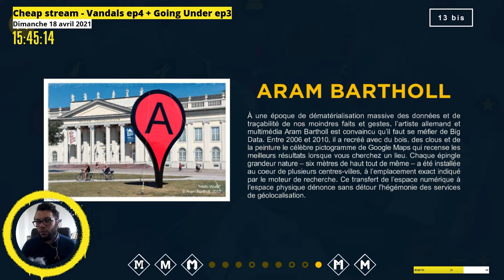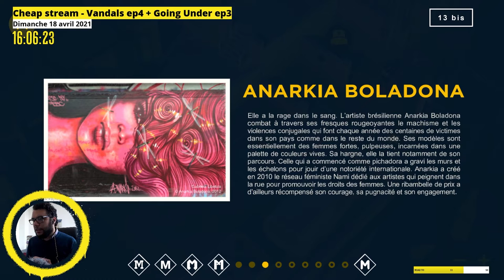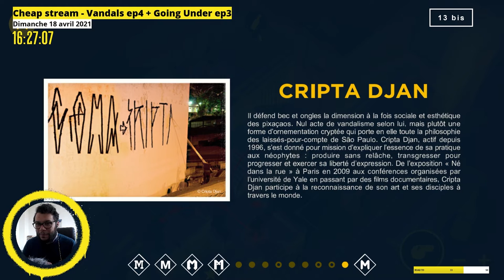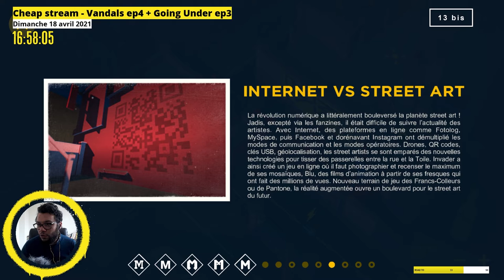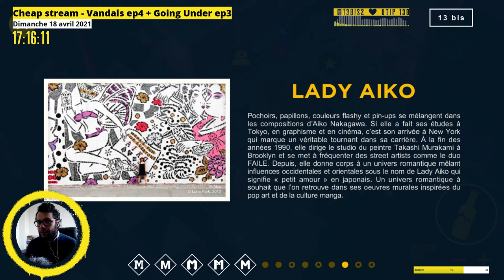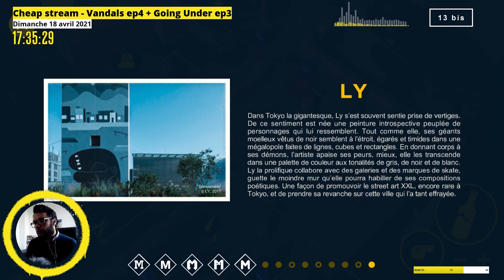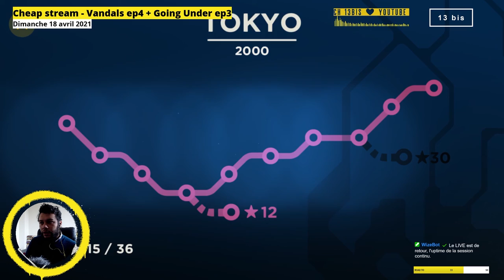Cheap stream - 𝗩𝗮𝗻𝗱𝗮𝗹𝘀, 𝗲́𝗽𝗶𝘀𝗼𝗱𝗲 𝟰.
[ 13 bis ] - Cheap stream - Vandals, 4.

𝗩𝗮𝗻𝗱𝗮𝗹𝘀 est un jeu de graffiti où l'on traverse son histoire.